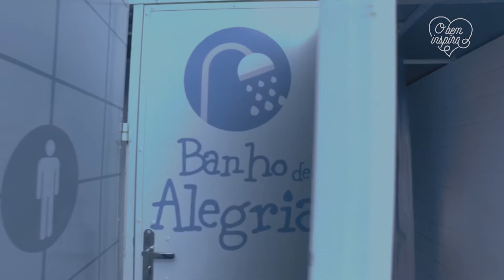SÉRIE O BEM INSPIRA - SEJA SEMENTE